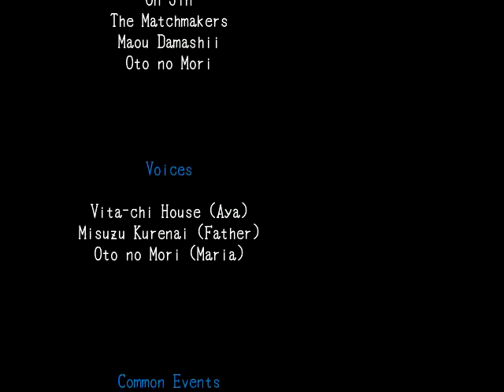Let's Play~Mad Father STEAM EDITION: ALL THE ENDINGS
Hi guys welcome to the Last (Not final) episode of Mad Father. I'm glad you guys love this series and supporting it!

What do you guys want next?

Ib, Misao or the witch's house